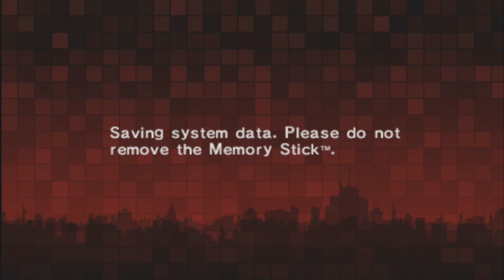The Masked Circle: Persona 2: Innocent Sin: Part 9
A smarmy prick that couldn't put up a fight..a mask...and another..mask...what the hell is going on???